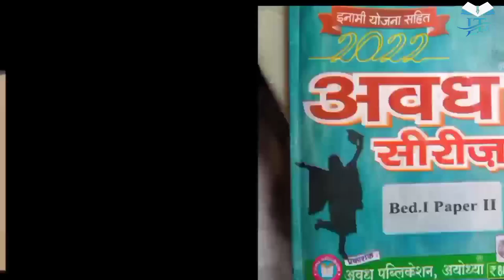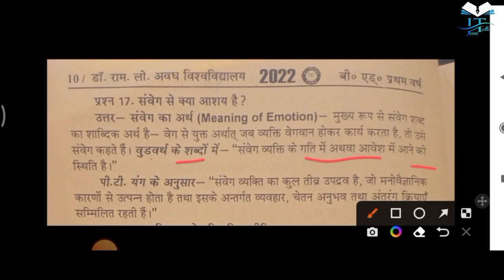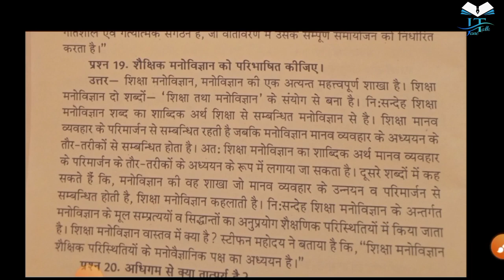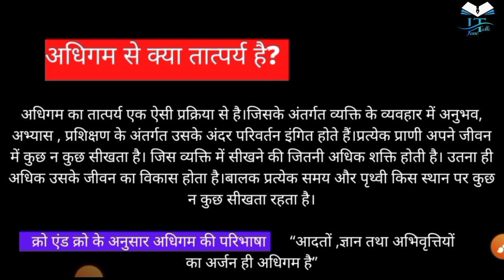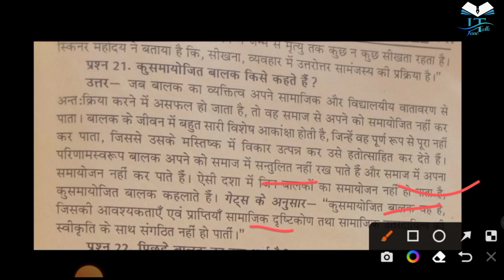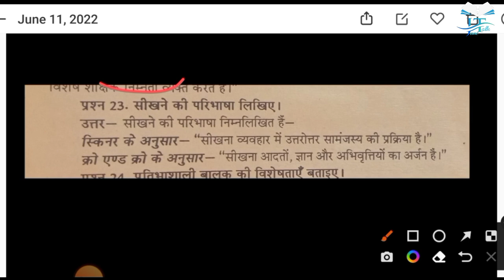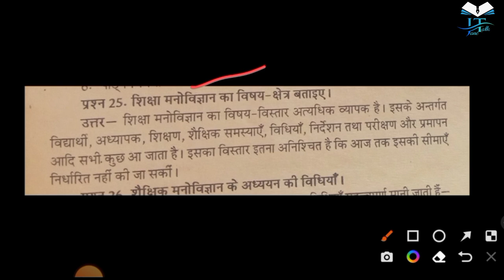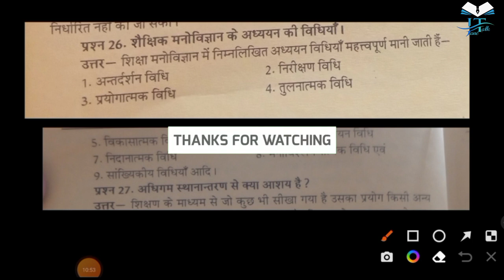Rmlau BEd-1st year paper-2 video-3 awadh series explained by jane talk आओ साथ मिलकर पढ़ें और समझे